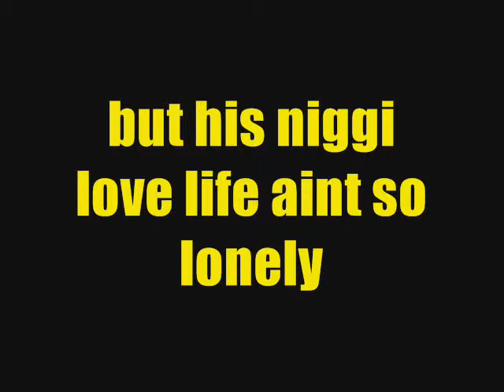So You Can Think You Can Dude, look Niggies!?